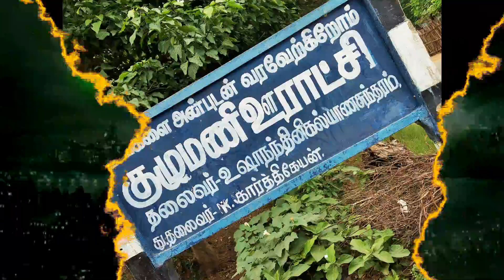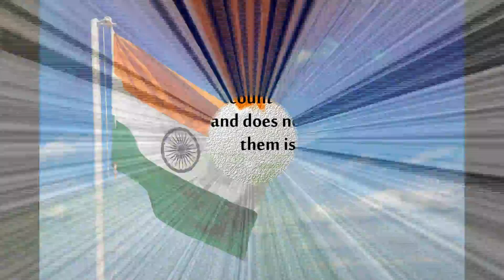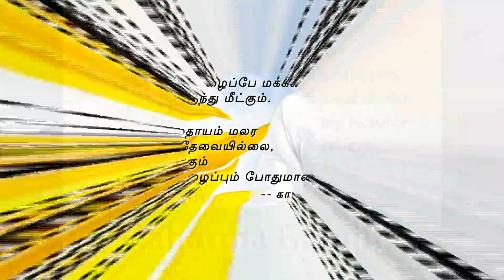Kulumani album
Area location